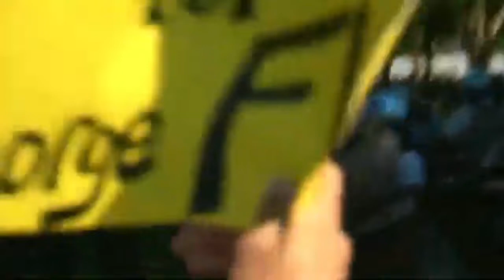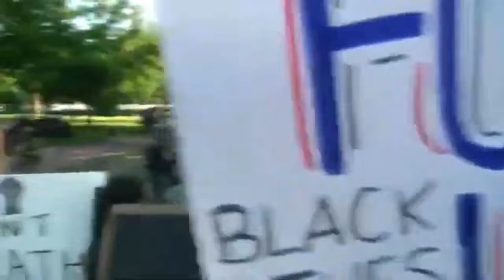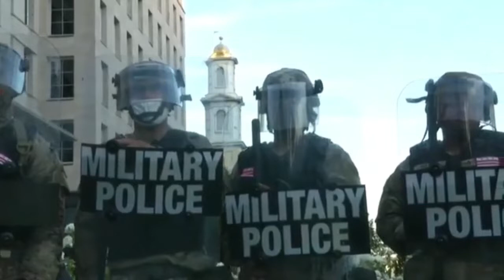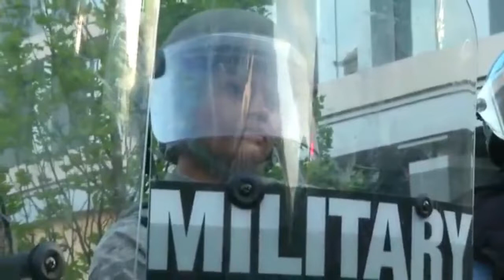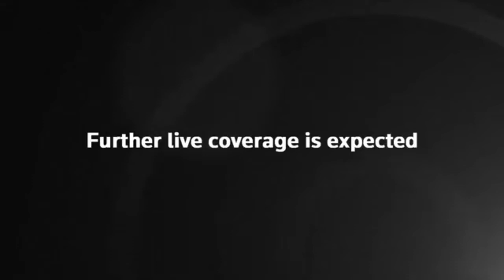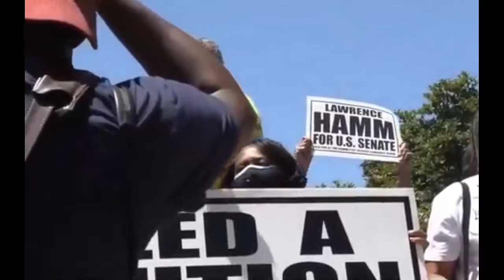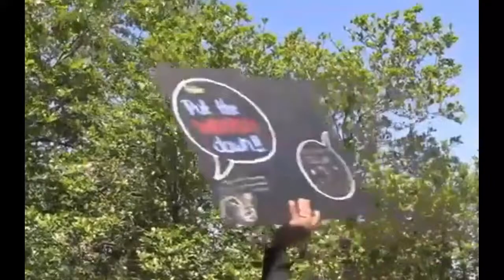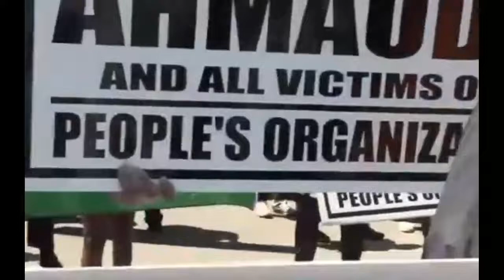American Protest - June 2020